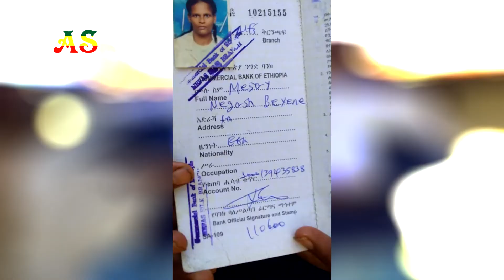‹‹ኢትዮጵያን ጠልቼ ነበር፤ የሰው ብርታት ግን ሃገሬን እንድወድ አድርጎኛል፡፡››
እሁድ እለት፤ የሁለት አዳጊ ህፃናት እናት የሆኑትን፤ ጎረቤት ከሚሰጣቸው የእለት ኩርማን ውጭ ምንም ዓይነት ገቢ ወደ ሌላቸው ወደ ወ/ሮ መሳይ ነጋሽ ደሳሳ መጠለያ ጎራ ብዬ ነበር፡፡
የተጠለሉባት ደሳሳ ‹‹ቤት›› ጣራዋና ግድግዳዋ ላይ የበዛ ክፍተት በመኖሩ አረፍ የሚሉባት ‹‹ፍራሽ›› እና ማንደጃቸው ተሰብሰበው ጥግ ይዘዋል፡፡
ክረምቱን የሚያልፉበት ላስቲክ በአንዱ ግድግዳ በኩል ተለጥፎ ነበር፡፡ ጣራው አሁንም ክፍተቱን እንደጠበቀ ነው፡፡
ምን መስራት እንዳለባቸው ትንሽ ካወጋን በኋላ ፊዮሪ አብርሃ የተባለች እህት የላከችላቸውን ገንዘብ ከፊሉን ስሰጣቸው ማመን እያቃታቸው ተቀበሉኝ፡፡
በድህነት ምክንያት ኢትዮጵያን ጠልተው ነበር፤ አሁን ደግሞ ወድደዋታል፡፡
የመጀመሪያ ድጋፍ ላደረገችላቸው በስዊድን ለምትገኘው ተማሪ ለፊዮሪ ይህን ምስጋና አቅርበዋል፡፡

ሐሳቦንም ያጋሩን፡፡
AS ፕሮዳክሽን የተለያዩ አዝናኝ ተንቀሳቃሽ ምስሎች፣ ፎቶዎች፣ ግጥሞች፣ ትረካዎች፣ ዜናዎች፣ ዘጋቢ ፊልሞች፣ ከተሞች ወዘተ.  የሚያቀርብ  የማህበራዊ ገፅ ነው፡፡  ከዩቲዩብ በተጨማሪ በፌስቡክ   ፣ በቴሌግራም፣ በጦማር እና በትዊተር ያገኙታል፡፡

AS production is a social web that brought to you videos, pics, poems, narrations news, cites etc.

እንኳን ደህና መጡ፡፡
ይህን ‹‹ቻናል ሰብስክራይብ›› በማድረግ የተለያየ ዘውግ ያላቸው ተንቀሳቃሽ ምስሎችን በጥራት መመልከት ይችላሉ፡፡
አመሰግናለሁ፡፡